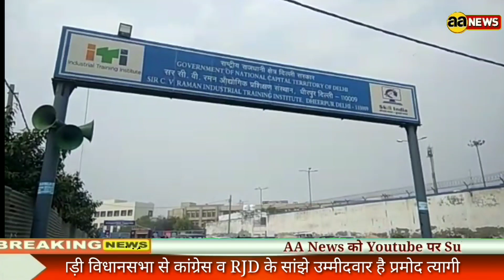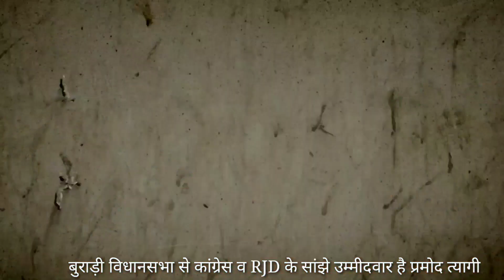बुराड़ी में ट्रैफिक जाम, स्वास्थ्य और शिक्षा होगा अहम मुद्दा प्रमोद त्यागी (कांग्रेस व RJD प्रत्याशी